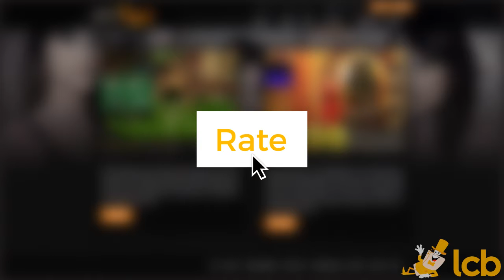BETiBET Casino Video Review